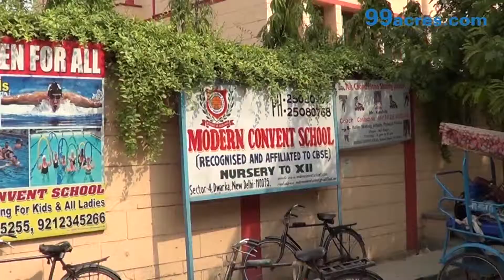Green Heavens Apartment in Sector-4 Dwarka, Delhi – 2/3 BHK | 99acres.com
Green Heavens Apartment is the new address for home buyers in Delhi, coming up in Sector-4 Dwarka. Watch this video and enjoy a virtual walkthrough! Thinking of grabbing best deal on this property,

99acres.com offers you the best properties online! The largest compilation of the property videos can help you sort your favorite one and seal a perfect deal! Trust 99acres.com for homes so indulgent that must be experienced to be believed!